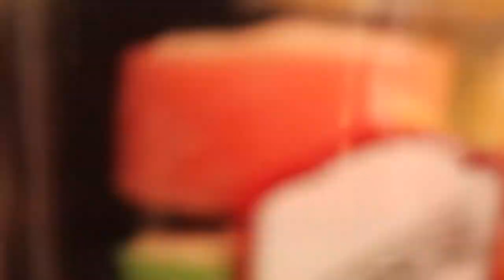SKIPPED CLASS TO GO TO AN OVERTIME EVENT | SPELMAN COLLEGE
I’ve been gone but I’m back again with another look into my hectic schedule as a freshman at Spelman College.